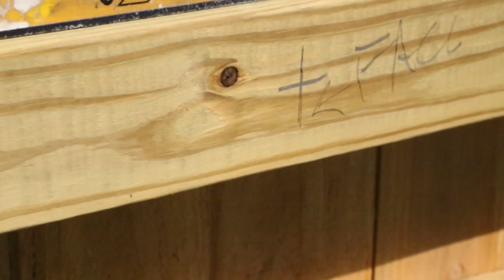Building a Patio Part 2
Wow, Luke build's patio. Today we talk layout of the retaining wall. Amazing stuff. Wow